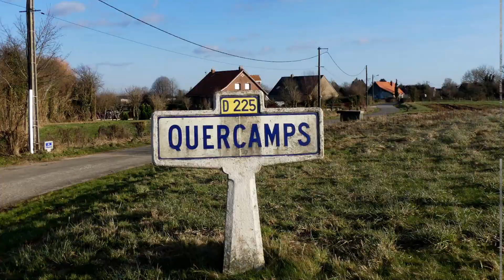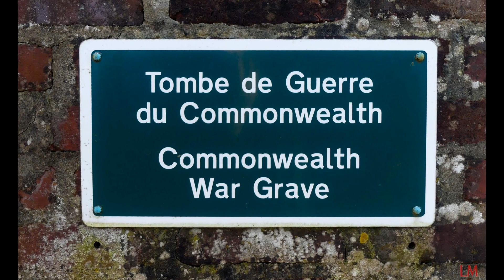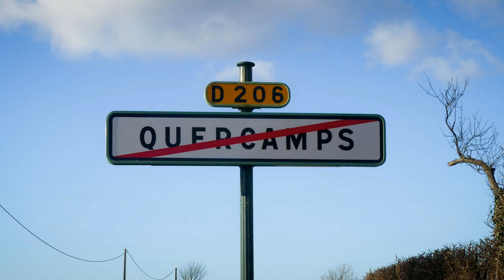Quercamps (62) - Quercamps Churchyard -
Quercamps est un village du département du Pas-de-Calais (62), situé à 18 kilomètres de Saint-Omer.
Dans le coin nord-est du cimetière est enterré un soldat de la WWI.